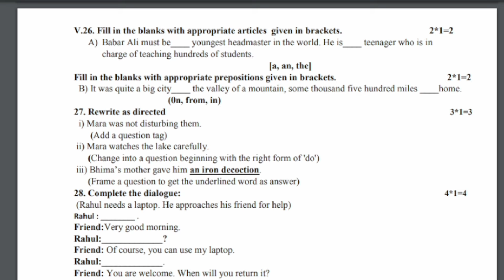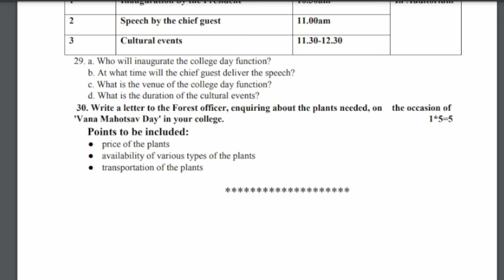1st PUC English Annual Exam Question Paper 2024 | 1st PUC English GRAMMAR Questions 2023-24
1st PUC English Annual Exam Question Paper 2024 | 1st PUC English GRAMMAR Questions 2023-24

Your Quries;-

1st puc english annual exam question paper for 2024

1st puc english annual exam question paper for 2024 karnataka

1st puc english model question papers preparatory exam question paper for 2024

1st puc english annual exam question paper for 2023

imam learning and news,1st puc annual exam english question paper for 2024

1st puc english annual exam question paper for 2023-24

1st puc english important questions

1st puc english final exam question paper 2024